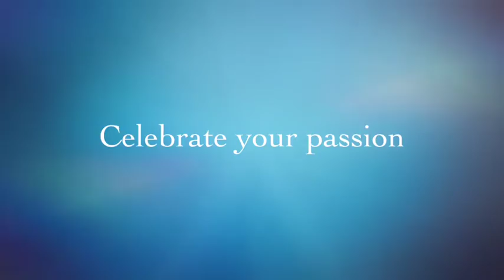Video #66 - WWE shop unboxing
Got an order from WWE shop which was an order from myself and mikey2004 as well. Just some tshirts that were on sale. I also mention that you can send your top 10 games of all time to and they'll be an upcoming episode of Operation Retroshock.